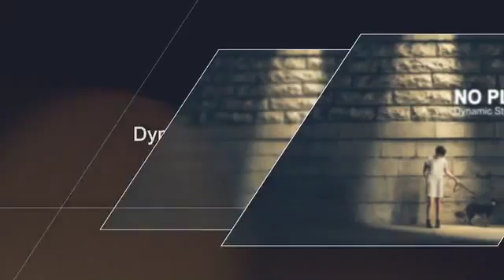Dynamic Stylish slideshow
The purpose of the project - Hello, Here is my new very useful slideshow project. It’s a cool way to showcase your best pictures using simple but effective transitions with different titles.

Key Features - Resolution HD 1920 × 1080/ 1280×720 - 12Images and video - 12Text, 1 logo, 1Title, - After Effects CS5, CC and CC 2015 compatibility - 43seconds - No plugins required - Archive size : 78.3mb - Text Font Used : Arial/ Font style : Narrow/Regular/Bold -Easy to define the project   You can easily images, text, logo can be changed.